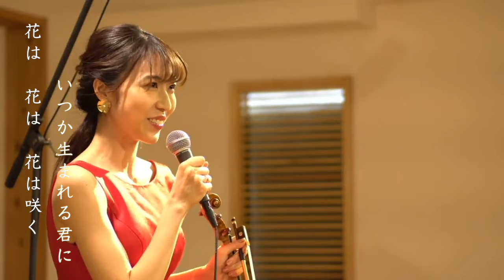【花は咲く】Hana wa Saku｜岩井俊二｜菅野よう子｜ヴァイオリン・ピアノ｜Japanese song｜Violin & Piano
【花は咲く】Hana wa Saku

作詞・岩井俊二
作曲・菅野よう子

2021年11月20日名曲チャンネルハイブリッドコンサートから、ＮＨＫ『明日へ』復興支援ソング「花は咲く」です。

今回の編曲は「Violin Melodies」という曲集のものを更に少しアレンジを加えたものです。
曲集の譜面には編曲者のお名前が記載されておりませんでした。
ピアノもヴァイオリンも共に美しくメロディーを取り合い、最後の思いが強くなる部分もとても素敵でしたので参考にいたしました。
下記より、曲集についてご覧いただけます。

Ver. / Violin & Piano
violin / 松本尚子 Naoko Matsumoto
piano / 土田有純 Azumi Tsuchida

▶︎よくあるご質問
　Q.譜面が欲しい
　A.このチャンネルの編曲は編曲者名を明記しているもの以外、チャンネルオリジナルとなっており譜面はありません。（いつか出版出来るようになりたいです）
　Q.レッスンをして欲しい
　A.現在対面レッスンの生徒募集はしてないのです（オンライン等はHPをご覧ください）
　Q.SNSにDMをした
　A.SNSのDMは事務所管理になっており返信できません（スミマセヌ）
　目は通しています。ありがとうございます。

Violin player Naoko Matsumoto
松本 尚子（ヴァイオリン）